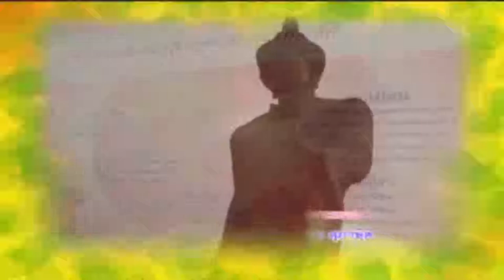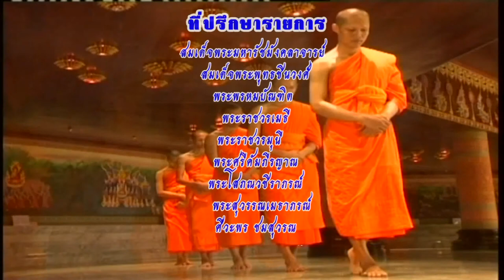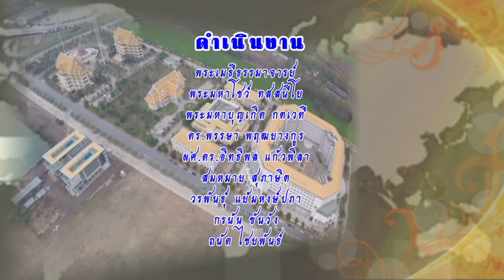MCU_รู้ธรรมนำชีวิต เรียนรู้เรื่องอาบัติ ออกอากาศ 27 ต.ค.58